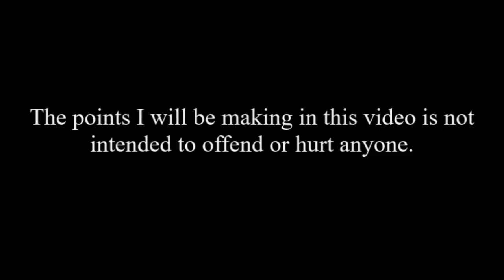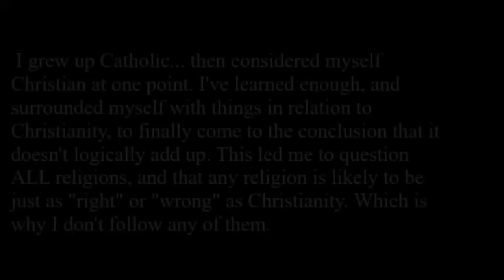My "Religion" Explained: Agnostic vs. Athiest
Keep an open mind guys! Always remember, we don’t REALL “know” anything (lol I’d make a good philosopher).
NOTE: I was once Catholic, then I started praying to god, rather then Virgin Mary and I accepted Jesus as my savior. Over time I looked into other religions that were more spiritual like Buddhism. After learning about other religions and using my own brain and logic, I've came to the conclusion that anyone can be right or wrong. We don't know anything about afterlife until we die, and we don't truly know who's our god. That's why I chose to be agnostic. Agnosticism was my best decision. Keep in mind, I didn't wake up like this. I came to this conclusion through learning, experience, and the things I've seen. I grew into agnosticism, it wasn't a quick decision I've made.
No one chooses to be a certain way. We just are who we are.
I mainly spoke of Christianity because it’s a religion that’s constantly thrown in our faces in school, television, etc. I was even Christian myself. Christianity is one of the most common religions and takes up about 31.5 percent of the world’s population. I felt that it should be discussed throughout this video.  I am NOT against Christianity, I don’t follow it because I find it, and many other religions, unrealistic and the history behind this religion makes it hard for me to worship. I’ll provide some sources that support my reasoning.

Major World Religions Populations Pie Chart Statistics List (these statistics should give you a main idea on how many people believe in a certain religion, however I’m sure these percentages aren’t 100% accurate, but they should give you an idea):

PREACHER SAYS THAT THE BIBLE LIED?!  (Listen to this; it should open your eyes a bit)

Lines in the bible about slavery (these lines support & justify slavery… it breaks my heart to read this. HOWEVER, there are lines that say enslavement is wrong, so don’t get too discouraged. But I don’t think slavery should be something that is supported AT ALL):
(This one talks a lot about sexism too)
(These are found in the New Testament… I guess the New Testament isn’t as angelic as we thought)

REMEMBER: What you believe is YOURS to decide. Don’t let it be someone else’s decision.

My thoughts on Christianity:
One thing that used to scare me (now doesn’t) is the idea that if you don’t believe in god/jesus and don’t accept the lord as your savior (I did when I was a child… doesn’t matter now seeing how I’m not Christian) then you burn in hell for an eternity. I could be one of the greatest people alive, someone who has done so much good in this world, but could go to hell the very second I reach death simply because I don’t worship a man that has never showed himself in the first place (to me anyways). That idea in itself is evil to me and even if the Christian god was real, I cannot have that much respect for him for that reason. No one deserves to burn for an eternity. I can understand temporary punishment, even though burning w/ satan is a bit too far, but for an ETERNITY (meaning forever people…)?! That’s too far.

Feel free to make/upload a response video! I’d love to see what my fans think 